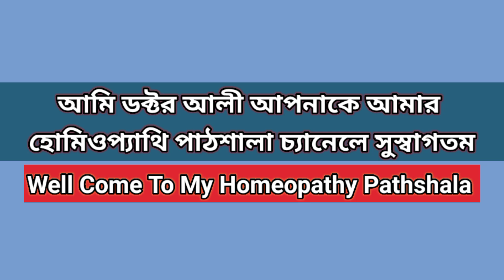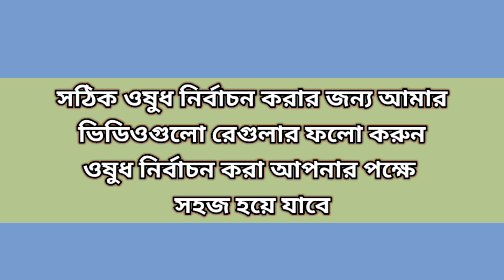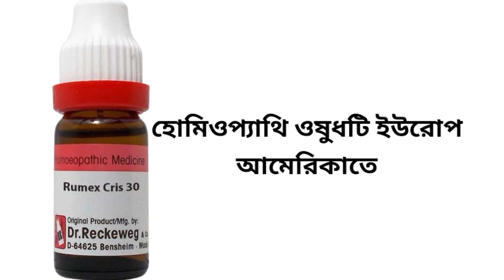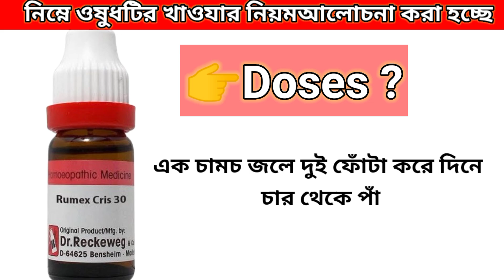শুকনো কাশির জন্য অব্যর্থ হোমিওপ্যাথিক ওষুধ || Homeopathic Medicine For Dry Cough & Itching || Dr Ali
শুকনো শুষ্ক কাশি দূর করার হোমিওপ্যাথি
ঔষধ চিকিৎসা উপায় | dry cough
homeopathic medicine
Homoeopathic doctor || ক্রনিক কাশির
ঔষধ ও চিকিৎসা হোমিওপ্যাথিক || Dr SP Goswami

এছাড়া আমার চ্যানেলের অন্যান্য ভিডিও দেখার জন্য সরা সরি নিচের লিংকে ক্লিক করুন 👇

Your Queris

শুকনো কাশি কিসের লক্ষণ
শুকনো কাশি থেকে মুক্তির ঔষধ
শুকনো কাশি কেন হয়
শুকনো কাশি কমানোর উপায়
শুকনো কাশি সিরাপ
শুকনো কাশি থেকে মুক্তির ঘরোয়া উপায়
শুকনো কাশি দূর করার উপায়
শুকনো কাশি ঘরোয়া উপায়
শুকনো কাশির হোমিওপ্যাথি চিকিৎসা
শুকনো কাশির হোমিওপ্যাথি ওষুধ
শুকনো কাশির ঔষধ
শুকনো কাশির সিরাপের নাম
শুকনো কাশি কি
শুকনো কাশি হলে কি করনীয়
শুকনো কাশি হলে কি ওষুধ খাওয়া উচিত
শুকনো কাশি হলে কি করতে হবে
শুকনো কাশি হলে কি খেতে হয়
শুকনো কাশির ঔষধ কি
শুকনো কাশির কারণ কি
শুকনো কাশি হওয়ার কারণ কি
বাচ্চাদের শুকনো কাশি হলে কি করনীয়
অতিরিক্ত শুকনো কাশি হলে কি করতে হবে
চুলকানি দূর করার উপায়
চুলকানির মলম
চুলকানির ঔষধের নাম
চুলকানি কেন হয়
চুলকানির মলম এর নাম
চুলকানি দূর করার ট্যাবলেট
চুলকানি মলম
চুলকানির ওষুধ
চুলকানি দূর করার সহজ উপায় জেনে নিন
চুলকানি হোমিওপ্যাথিক ঔষধ
কাশির হোমিও ওষুধ
কাশির হোমিও চিকিৎসা

বিশেষ সতর্কীকরণ: ভিডিওটির বিষয়বস্তু শুধুমাত্র তথ্যগত এবং শিক্ষামূলক হিসাবে আপলোড করা হয়েছে। যে কোন হোমিওপ্যাথি ওষুধ নেওয়ার আগে অবশ্যই আপনার নিকটবর্তী অভিজ্ঞ হোমিওপ্যাথি ডক্টর পরামর্শে তবেই নিবেন।

Any information on diseases and treatments
available at this channel is intended for general
guidance only. Always seek the advice of your
physician or other qualified health care
professional with questions you may have
regarding your medical condition. Our channel
shall not be liable for any direct, incidental,
consequential, indirect or punitive damages
arising out of access to or use of any content
available on this channel. Wishing you good
health, fitness and happiness.